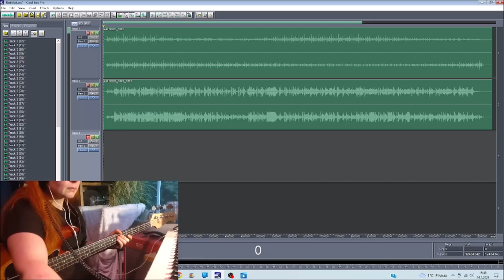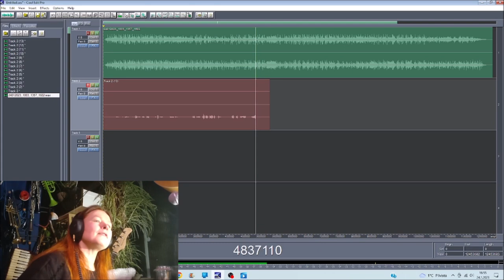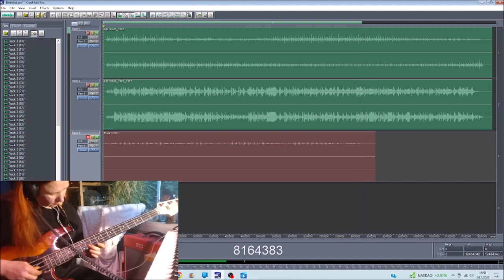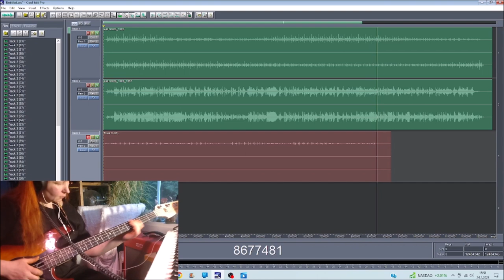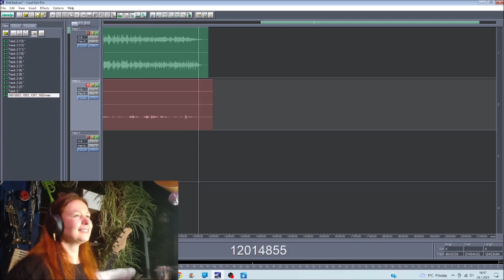Blue Hair 24012023 Holopainen